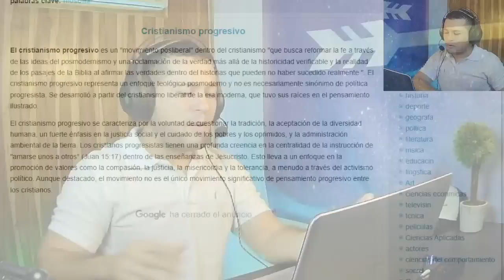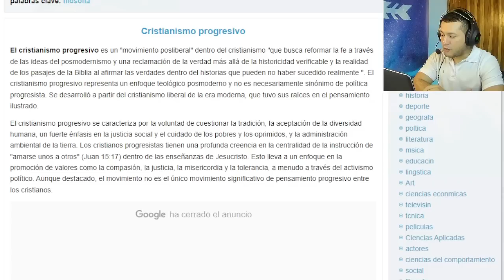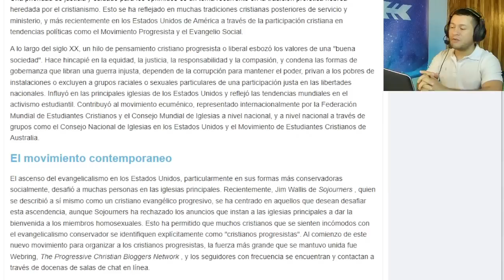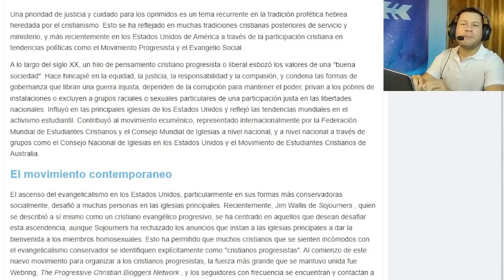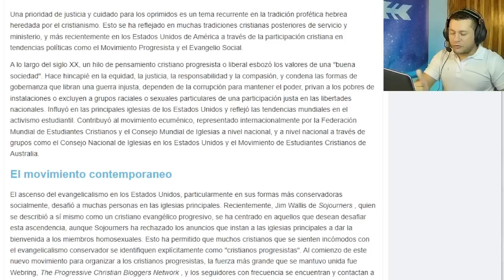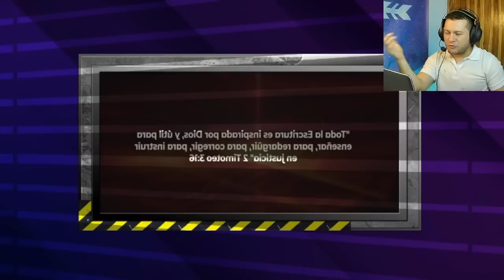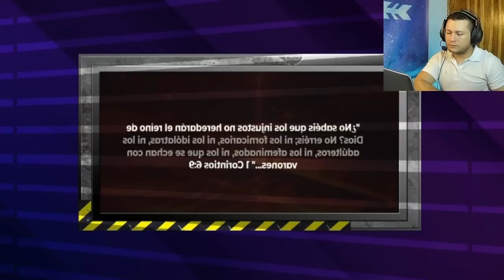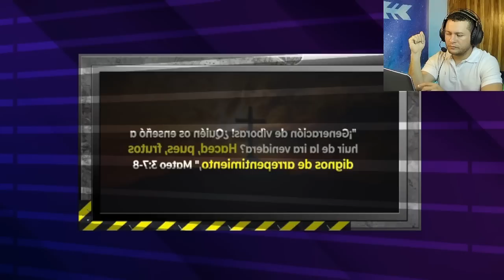El peligroso CRISTIANISMO PROGRESISTA 🚨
El cristianismo progresivo es un "movimiento posliberal" dentro del cristianismo "que busca reformar la fe a través de las ideas del posmodernismo y una revaluación de ciertos pasajes de la Biblia. ¿Qué hay detrás de todo esto?